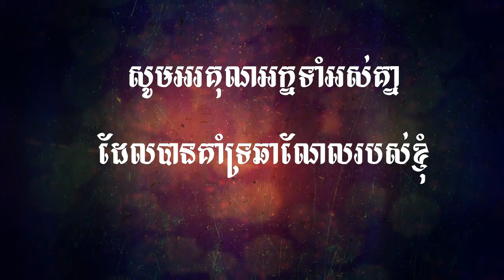Jade Dynasty Gaming , មហិទ្ធិឬទ្ធិដាវទេពជូសៀន ( សៀវ ហ្វាន )Xiao Fan | Hide Q New Event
►PC Build :

Jade Dynasty Mobile i want show Hide q new event .

Ram                : 6GB